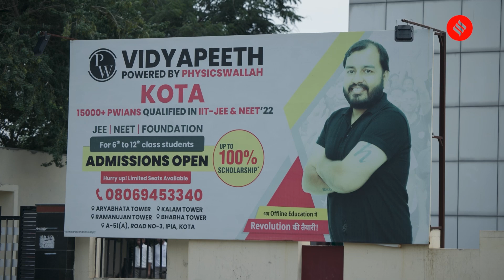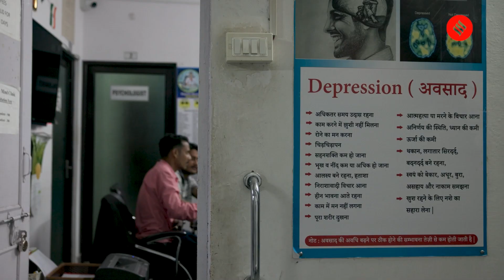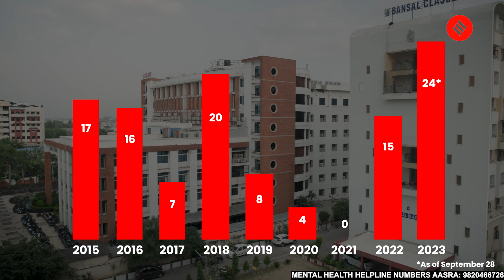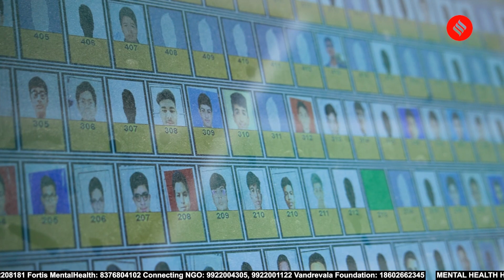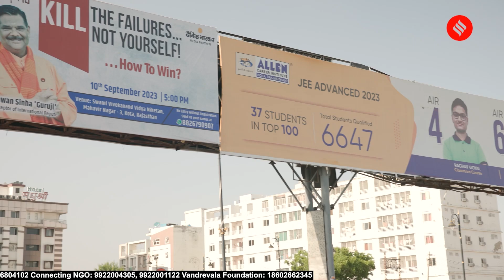How Students Deal With Parental Pressure And Stress In Kota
In Kota, Rajasthan, a temple’s walls echo with the dreams of over 2 lakh engineering and medical students, drawn from all corners of India. These ambitious students dedicate themselves to rigorous preparation for JEE and NEET exams, far from their families in hostels or PGs. The year 2023 has seen a grim milestone, with Kota recording the highest student suicides in eight years, prompting the Rajasthan government to take action.
Despite the urgency, there remains a taboo around discussing mental health. The Indian Express visits the coaching hub to understand the aspirations and challenges of the students and their parents.